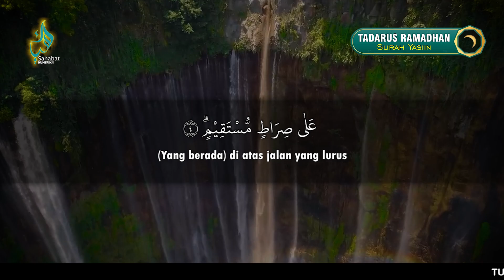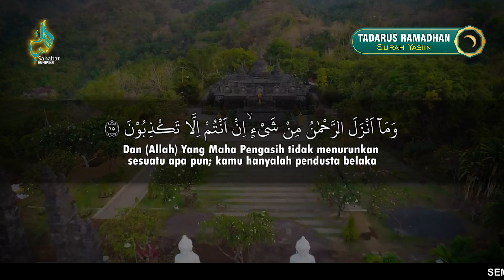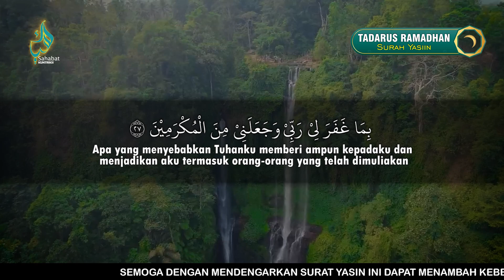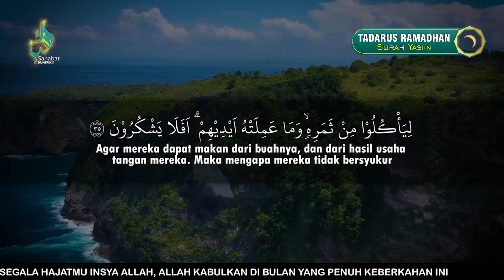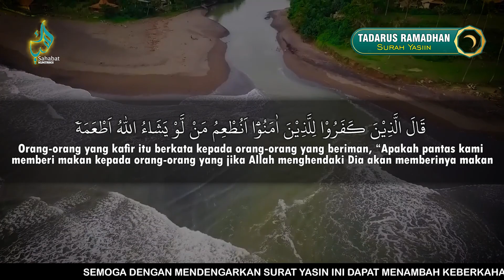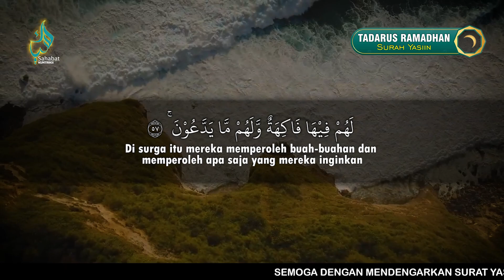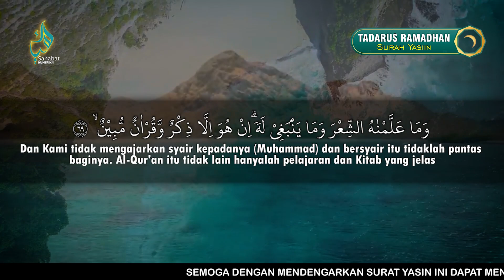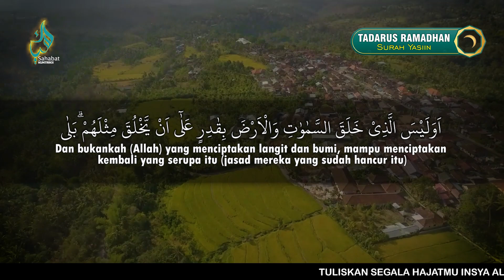Suara Merdu‼️ TADARUS MALAM JUMAT - SURAT YASIIN - HATI JADI ADEM